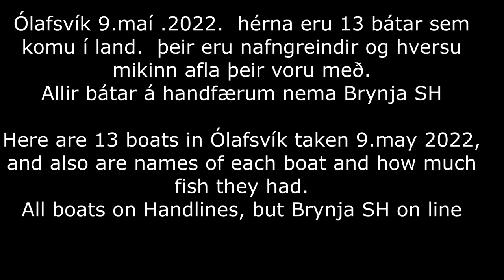Ólafsvík 9.maí 2022.. 13 bátar-- 13 boats in Ólafsvík Iceland in may 2022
Hérna er myndband sem er tekið í Ólafsvík í maí 2022,.

Hérna eru 13 bátar og eru þeir hérna í þessari röð

Here are 13 boats and they come in this order

Frosti SH
Margrét SU
Hringur ÍS
Sigurey ÍS
Rakel SH
Hjördís SH
Sleipnir ÁR
Jónas Gunnarsson SH
Doddi SH
Stefanía SH
Vísir SH
Brynja SH , var á línu
Ingibjörg SH